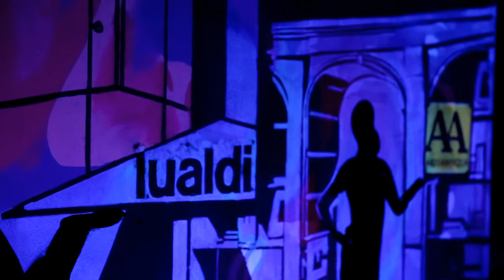Denys Dytyniuk. "Catchig fire" special effect - Денис Дытынюк. Эффект "Вспышка пламени"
We are permanently developing and improving ourselves to be able to provide viewers the best entertainment. That is why we I am seeking for a PR Manager abroad.